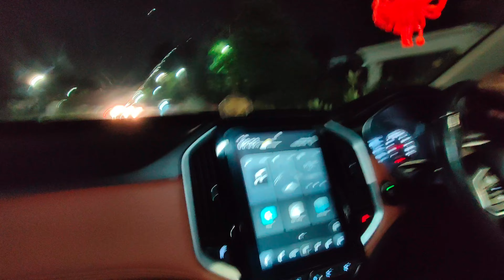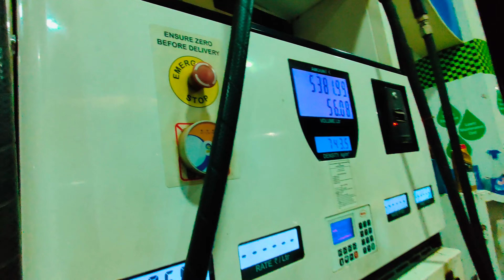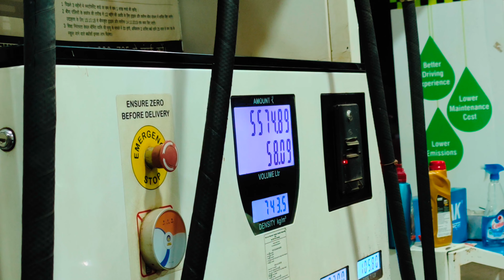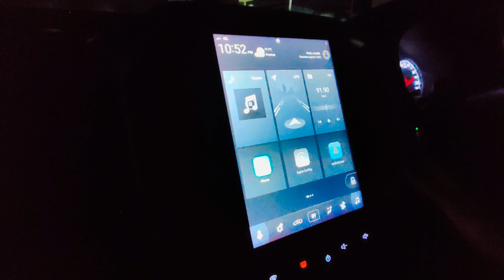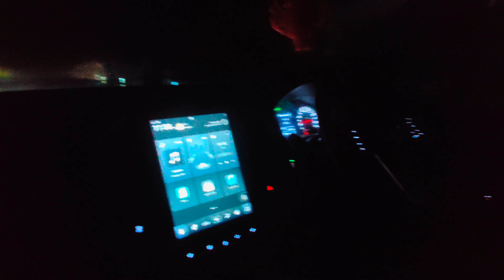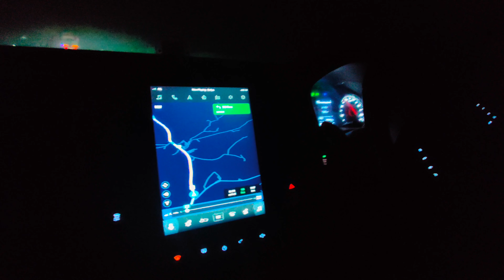MG Hector Me | Chhattisgarh To Goa | Goa in monsoon | EP - 01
Hello everyone,
My name is ikrant & I have started my journey on youtube with Ladakh road trip in 2021 and this is my second road trip in which we are going to goa in monsoon.  This is my first video of my goa road trip.  In this entire Goa series, I will try to share every little detail with you.

Support me  If you like the video